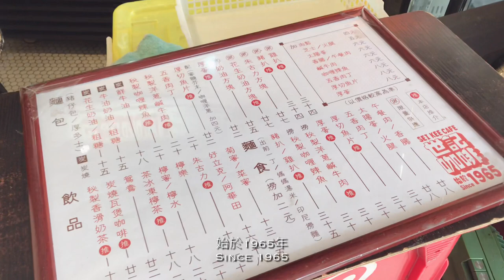🇲🇴 澳門氹仔官也街 Vlog｜24.05.2020｜世紀咖啡｜瓦煲咖啡｜厚蛋秘製洋蔥鹹牛肉｜浩瀚｜Macau｜Macao｜Taipa｜Rua do Cunha｜Hohem iSteady X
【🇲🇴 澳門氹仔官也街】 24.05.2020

世紀咖啡（氹仔外賣店）
🇲🇴 氹仔舊城區消防局前地1號地舖

📷 Camera: iPhone 7 Plus
🤳🏻Gimbal: Hohem iSteady X
🎞 Editing: VLLO